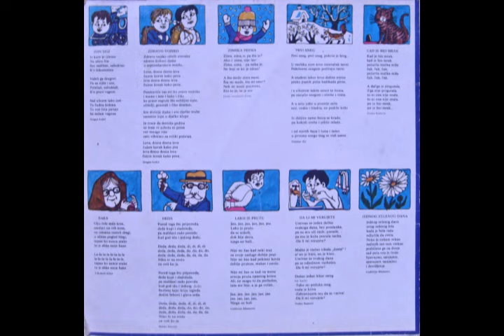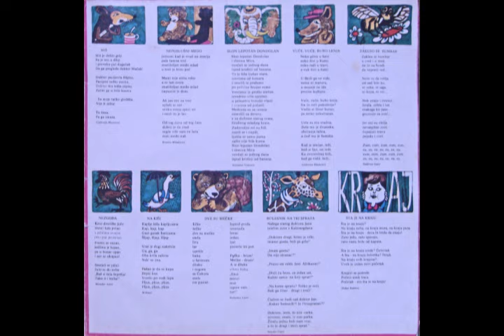Dragan Lakovic - 03 - Zimska Pesma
Dragan Lakovic